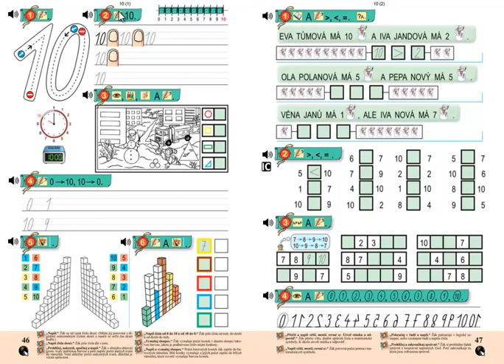Matýskova matematika 2.díl, strana 46, cvičení 1